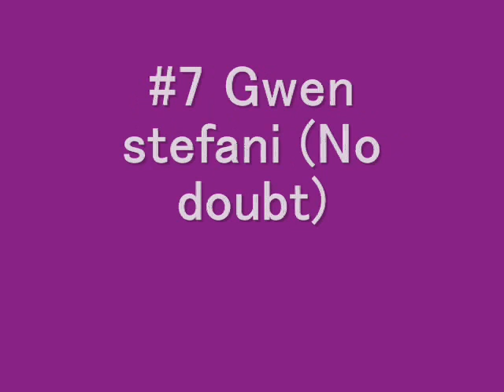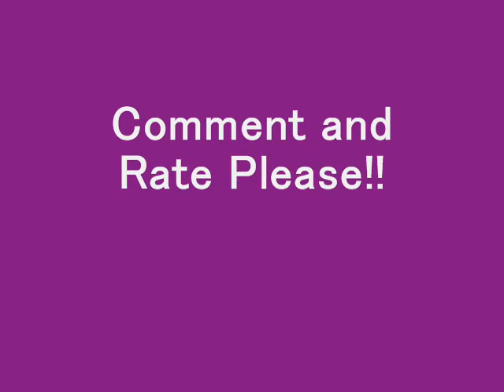7 best and hottest women in rock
a countdown of the best and hottest woman in rock .. please notice that these are from newer bands doesn't means  that women like Wendy O williams,JoanJett,Lita Ford,debbie harris,Heart,pat benatar, and many more grate rockers where left behind its just a countdown of newer bands. the ones that i mention are such as good or even more better .. thanks